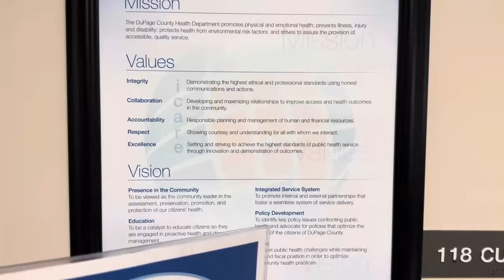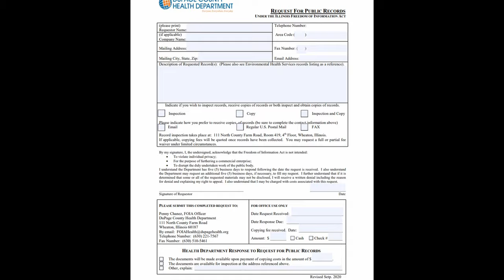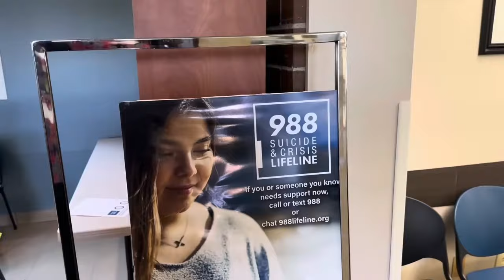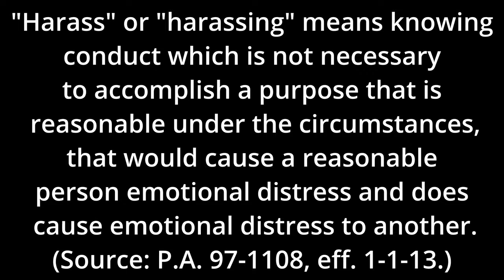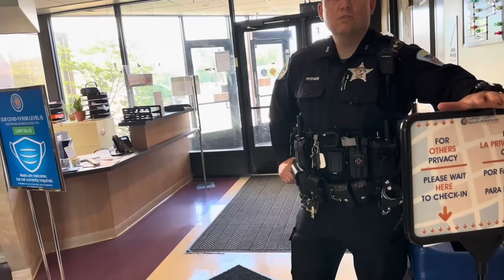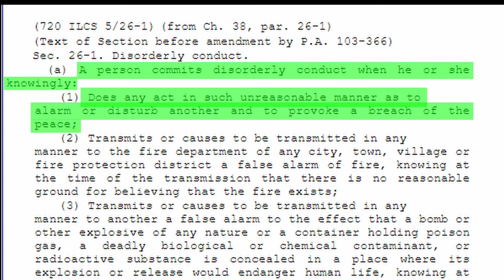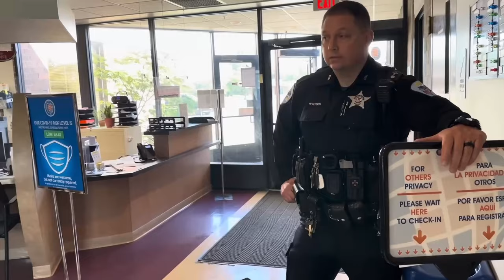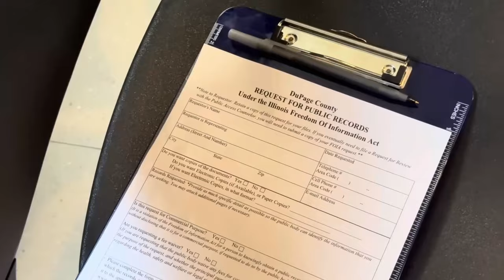TTA Vs. Fraudit Wrangler | 1A Smackdown In The Making | Fair Use Or Abuse | Does it Add Up Part 1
Perspective is everything. In classic Tyrant Terminator Audits style we look at his quest to submit a FOIA Request at a DuPage County Healthcare Center. In the bombastic and opiniated style of his own, Fraudit Wrangler reviews TTA's video. Not to mention challenging TTA to "Come and do something about it".  It's like watching the same movie with two completely different sets of eyes. Buckle up, because this ride is about to get wild!

Equipment

Gimble: Zhiyun Smooth Q
Cell Phone: REVVL 5G
Body Worn Camera (Self): AKASO EK7000
Editing Software: Davinci Resolve 18
Audio: Zoom H6 Handy Recorder
Lavalier Microphone: K35
Headphones: Beexcellent

Music